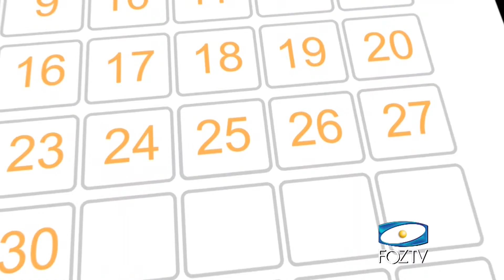FERIADOS DE 2016